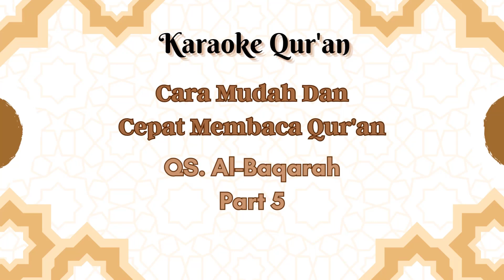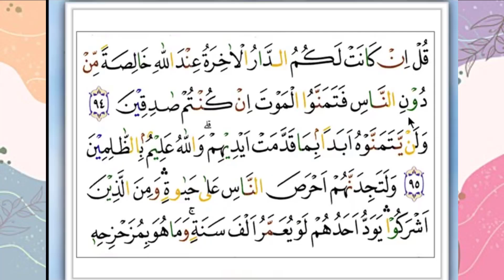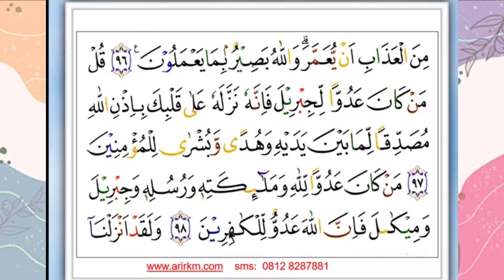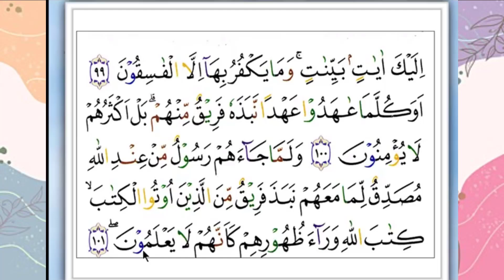BELAJAR SURAT AL-BAQOROH BAGIAN 5- NGAJI ONLINE -ARIRKM - 08128287881